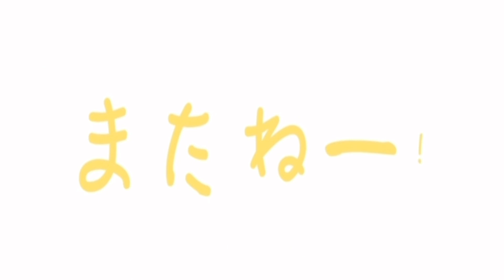この時期、竹の子を見つけるのがむずかしいね。特別に教えるよ。【竹の子掘り】